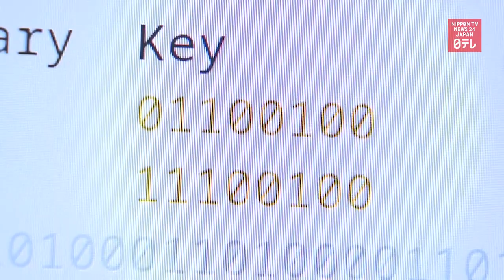Toshiba opens quantum tech center in Britain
Japanese conglomerate Toshiba opens the Quantum Technology Center in Cambridge, Britain, to work on a next-generation cryptographic technology that is impossible to decipher.